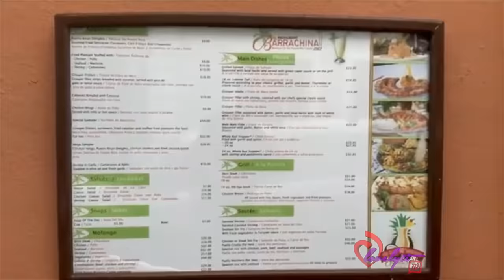Celebrating in Paradise: Puerto Rico Birthday Vacation | Vlog Day 2